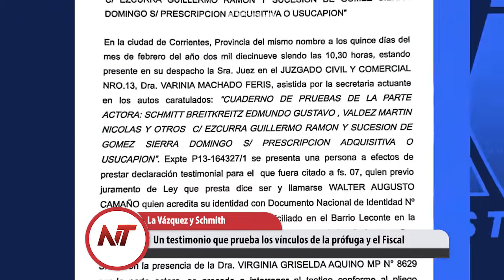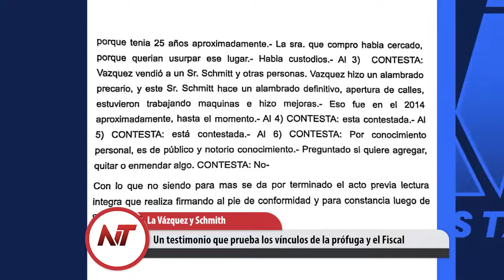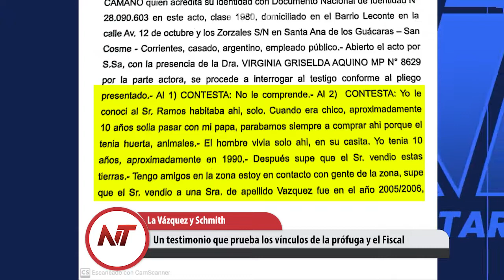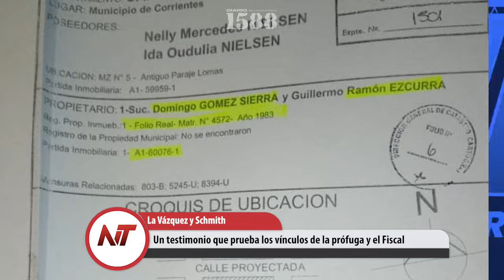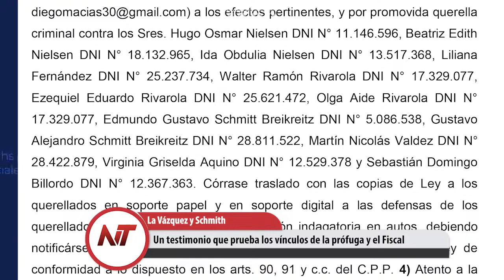Noticias Taragüi: Un testimonio que prueba los vínculos de la prófuga y el Fiscal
- Miles de Bolsonaristas impulsan un golpe de Estado en Brasil
- El acampe policial lleva una semana, hoy marchan a la Plaza
- Un testimonio que prueba los vínculos de la prófuga y el Fiscal
- Aguirre en contra de eliminar las Paso, para Colombi, no servían